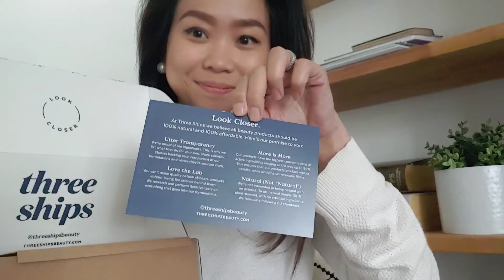THREE SHIPS UNBOXING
CHRISBERLEENL20